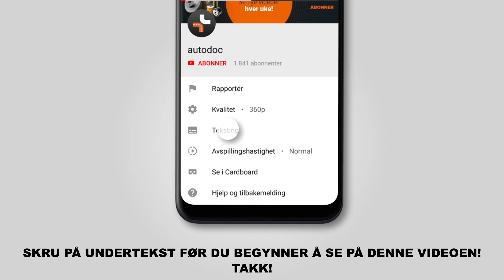Hvordan bytte foran fjærer der på MINI COOPER 1 (R50, R53) [BRUKSANVISNING AUTODOC]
Hvordan bytte foran fjærer / foran spiralfjærer / foran opphengingsfjær på MINI COOPER 1 (R50, R53) 1.6 Hatchback 2004 [BRUKSANVISNING AUTODOC]

Fjærer for kjøretøyet MINI MINI Hatchback (R50, R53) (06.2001–09.2006) / MINI MINI Convertible (R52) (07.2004–11.2007) bør som regel erstattes i én og samme prosedyre. Det er imidlertid noen små forskjeller, på grunn av spesifikke egenskaper ved kjøretøyets design.

🔝 De beste merkene som produserer fjærer: STARK, RIDEX, KAMOKA, KYB, MAPCO .

🛠️ Verktøyene du trenger for å erstatte foran fjærer:
- stålbørste
- WD-40 spray
- kobberpasta
- kombinøkkel nr. 19
- pipenøkler nr.13
- pipenøkler nr.21
- HEX bit nr. Н6
- hjulpipe №17
- skrallenøkkel
- momentnøkkel
- svingjern
- stoppekloss